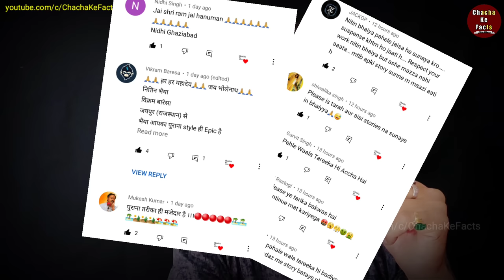ये राजीव चौक है || Hindi Horror Story,Ghost Stories in Hindi,Real Story in Hindi, Chacha ke Facts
🙏 Jai Bholenath 🙏

NAMASHKAR  AAJ KI KAHANI JO AAPKE LIYE laya hoon aise Ladke ki hai jo Andhere se bhi Darta hai par na jane aisa kya hua jo inki kahani mai aapko suna rahaa hoon .

Ye Zarori hai sunna agar aap bhi Akele safar karte ho.

Nitin Sharma
Follow for these
Horror Story
New Horror Stories
Chacha ke facts Horror story
Chacha ke facts new video
Bhutiya kahaniyan
Bhoot pret story